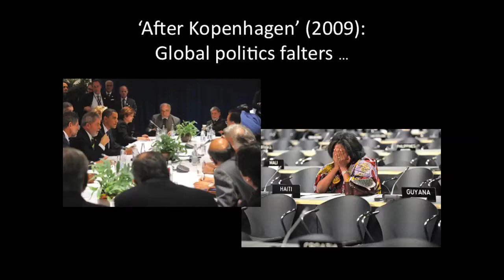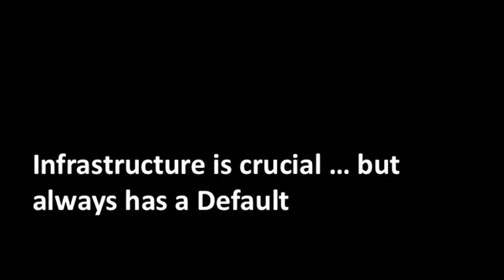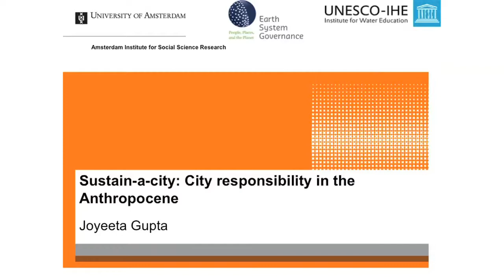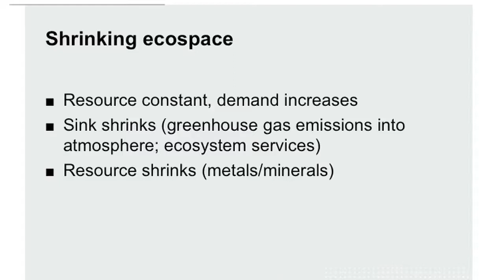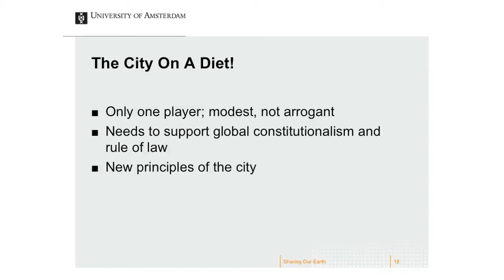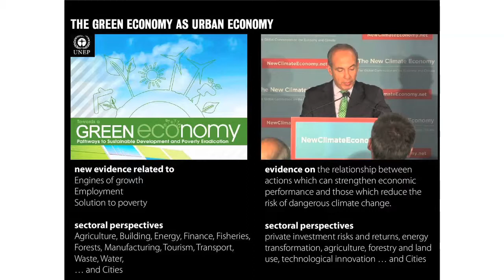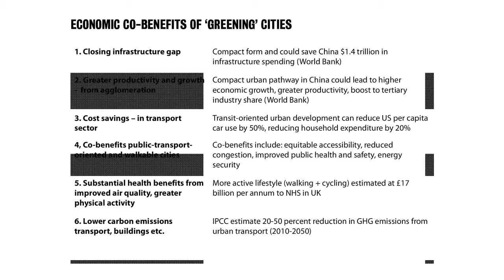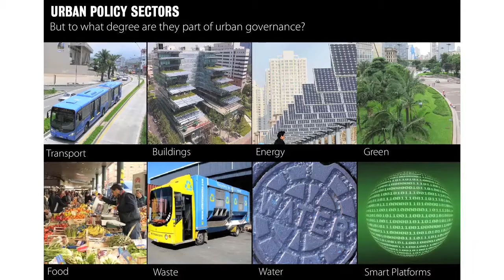Global challenges, urban futures (English)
Steden overal ter wereld komen in zwaar weer als ze geen grip krijgen op hun metabolisme. Het wordt steeds moeilijker alle inwoners van steden dagelijks te voorzien van de door hen benodigde energie, water, voedsel en  materialen – en ook om al het afval dat ze produceren weer te verwijderen en verwerken. Het PBL organiseerde op 19 juni 2014 een internationaal debat rondom deze wereldwijd geldende uitdaging voor de toekomst van de steden. Deelnemers waren Mark Swilling (Stellenbosch University, UNEP IRP), Philipp Rode (London School of Economics), Joyeeta Gupta (University of Amsterdam) and John Urry (Lancaster University).